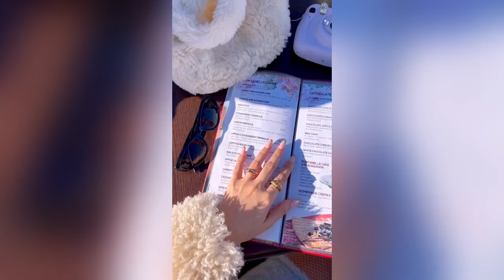🍑 HOTTEST DRESS UP EVER Try-on haul mini skirt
HOTTEST DRESS UP EVER  Try-on haul
Clothing Haul | Try on Haul | Stylish girl

What style did you like the most?

Instagram our model : @sosazerafa

PLEASE WATCH THE VIDEO ALL THE WAY TO THE END! It shows to youtube that you love me and youtube will make my videos more popular :)

If you leave comments I'll try my best to reply to all of them :)

try on haul dress mini skirt

Any images in this video have only been used to convey a message to viewers. I don't intend to violate anyone's copyright. We'll settle everything.